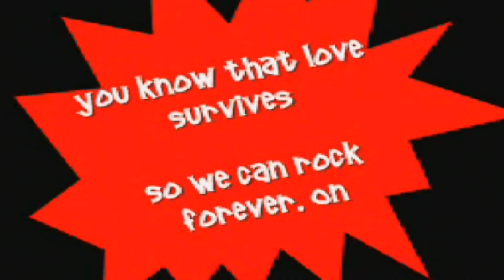Rockin Steady With Alizée